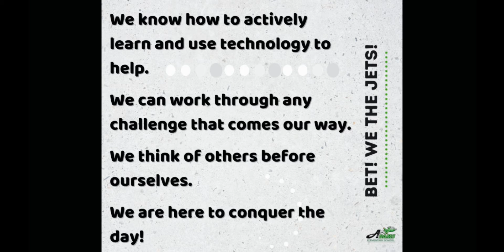Adams Announcements for 2/15/22!